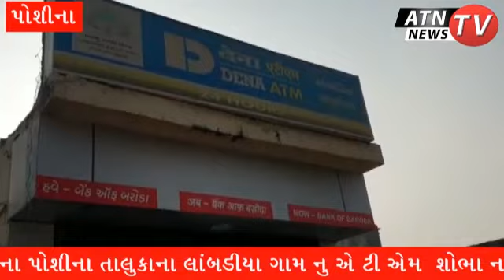સાબરકાંઠા જિલ્લા ના પોશીના તાલુકાના લાંબડીયા ગામ નુ એ ટી એમ શોભા ના ગાંઠિયા સમાન...|ATN TV NEWS